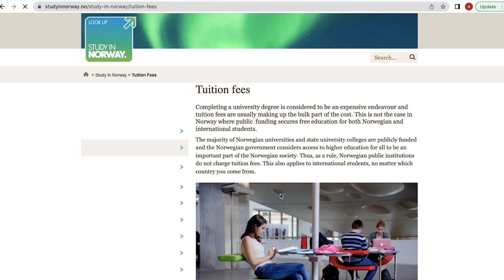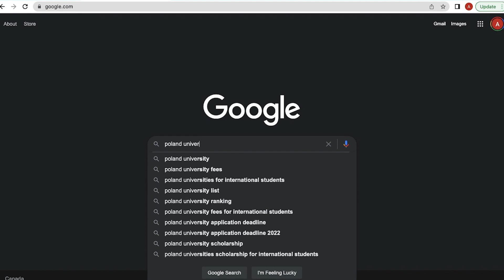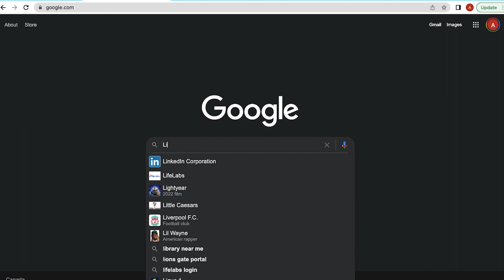Ham O’qib, Ham Ishlasa Bo’ladigan Top Davlatlar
Biz yaxshi joylarda o’qiyotgan ishlayotgan do’stlarimizga havas qilamiz va bazan bizga bu erishib bo’lmas ko’rinishi mn.  Ayniqsa biz oddiy joyda, oddiy hayotda va oddiy oilalarda bo’lsak - ammo bu videoda qanday qilib ko’p pulingiz va sharoitingiz bolmasada, yaxshi oliygohlarda o’qish mumkin qadamma-qadam korsatib yoritib beraman. Umumiy gaplar bilan emas, balki xarakatlar ketma-ketligi, nima qilishingiz kk va o’zi qanday imkoniyatlar mavjud malumot beraman. Hususan, o’zingiz to’lab o’qish mumkin bo’lgan Yevropa universitetlari haqida ham ma’lumot beraman.